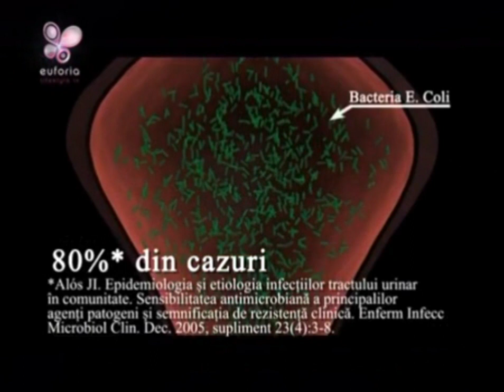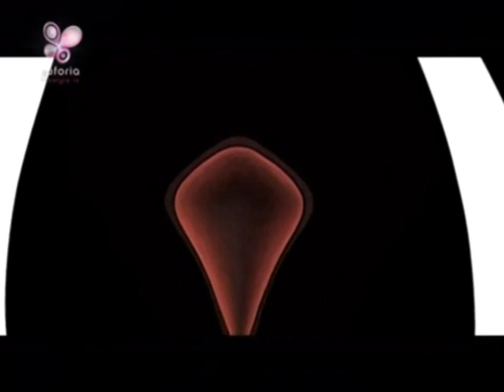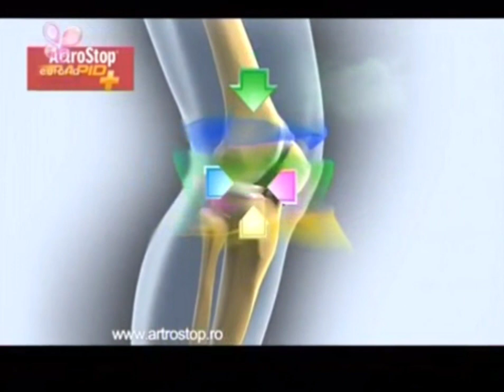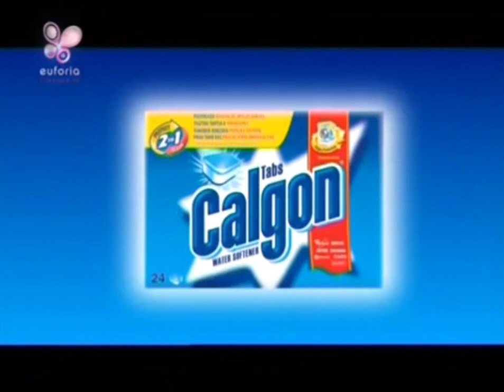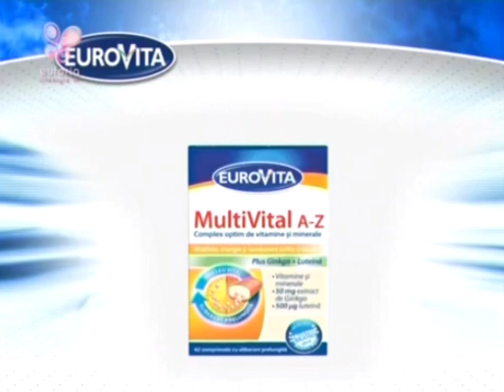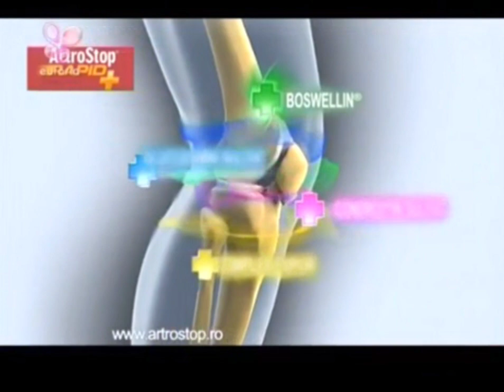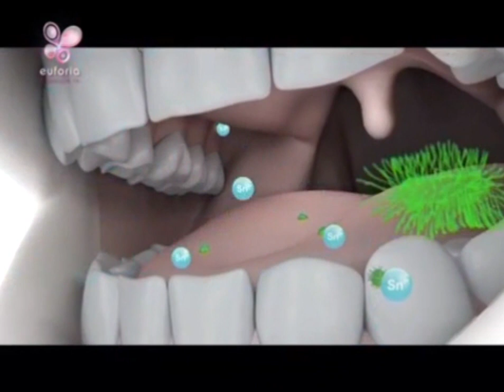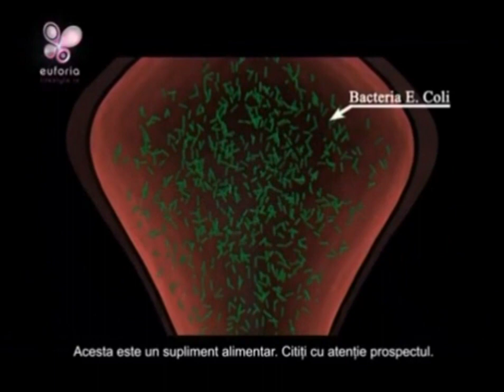Reclame & Promo-uri 31 Ianuarie 2013 Euforia TV (Happy Channel)